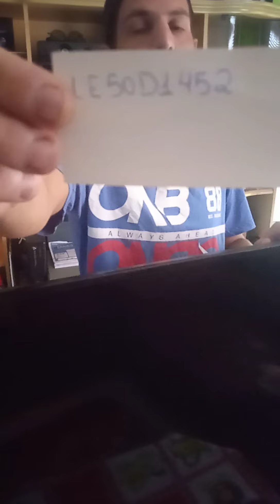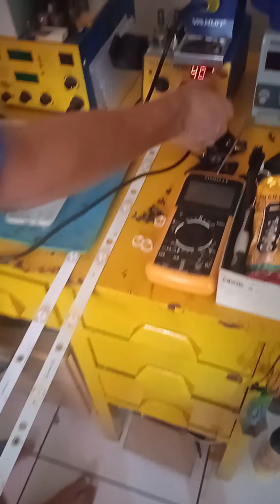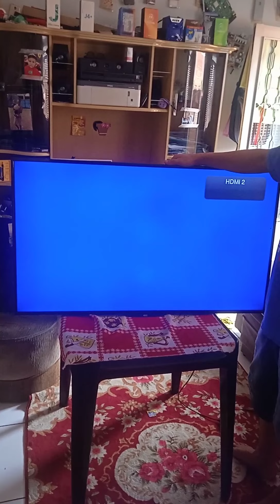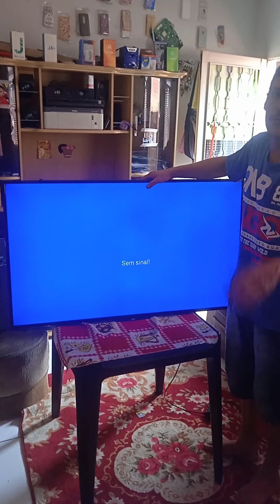TV AOC LE50D1452 LIGA TEM AUDIO MAIS NAO TEM IMAGEM. RESOLVIDO!!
PEDIMOS TUA COLABORAÇÃO PARA MELHORIAS NO NOSSO CANAL.

QUEM PUDER AJUDAR FICO MUITO GRATO!
DESDE JÁ MEU MUITO OBRIGADO ATÉ A PROXIMA!

SEGUE LA NO INSTAGRAM :  MANOELELETRONICA2